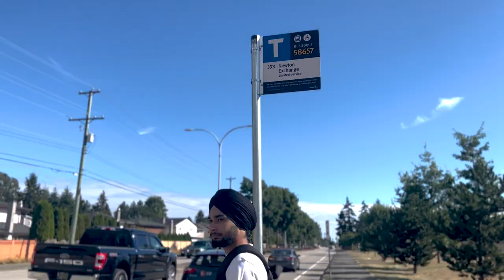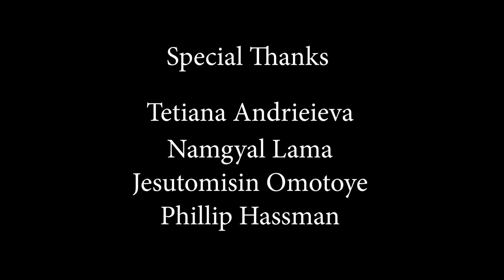Bio Short Film by Gurjot